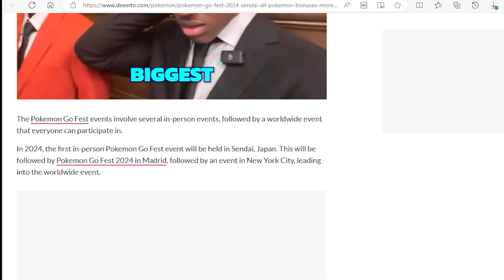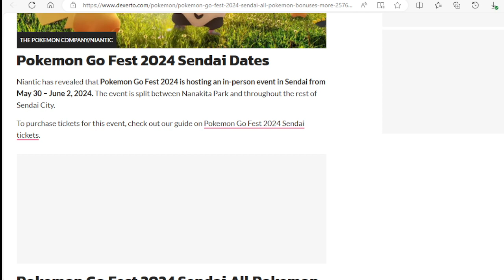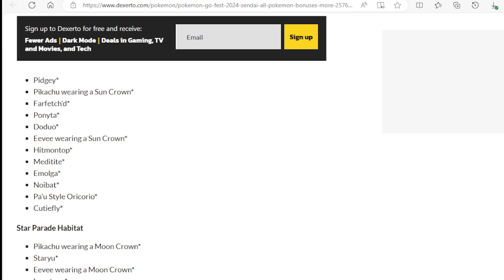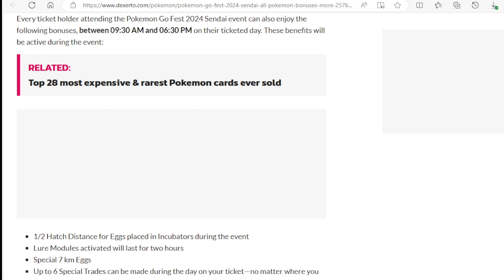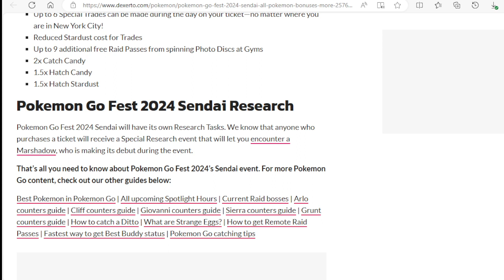Pokemon Go Fest 2024 Sendai: All Pokemon, bonuses, more